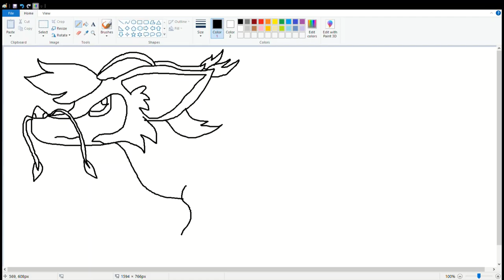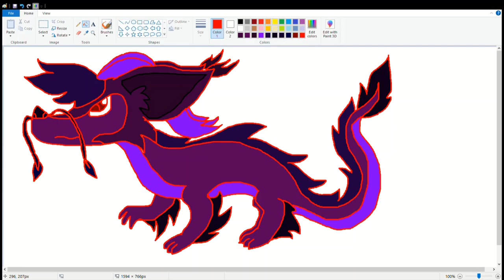Character Art Process - Meijie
Sorry for not uploading- I took a hiatus for a bit-
Here's Meijie, a character I drew on the spot for the new video. He's going to be part of a webcomic I might make later on called Shadows of China: The Legend of Shen and Meng as the lead villain.